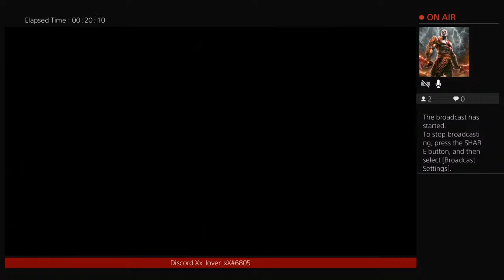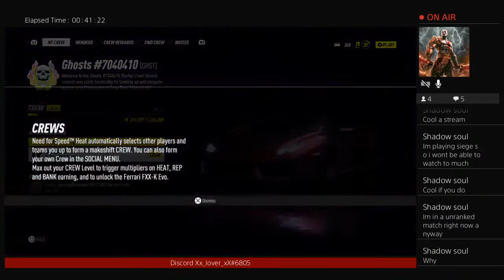NFSH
If u don't like what you see that don't look